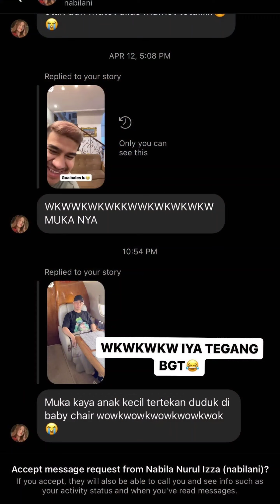FADIL JAIDI RAYAIN UTAHNYA BANG GILANG JURAGAN 99 ADA BUNDA CORLA JUGA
Kak Fadil Jaidi rayain ultahnya Bang Gilang Juragan 99 bareng teman2 artis dan influencer, eh ada Bunda Corla juga loh guys